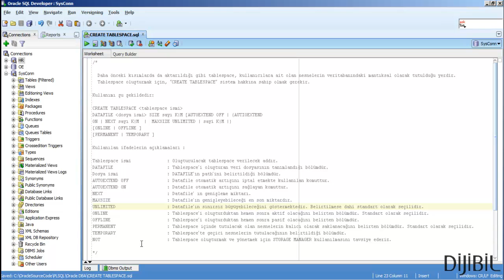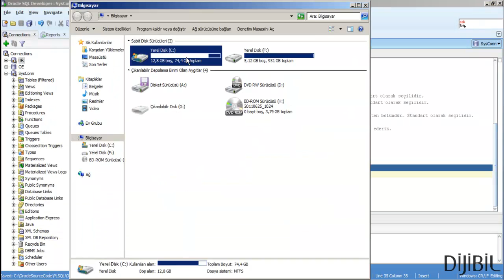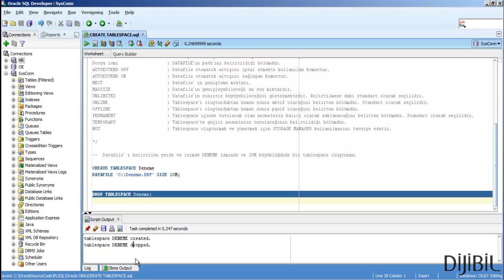Oracle CREATE TABLESPACE Komutu ile Tablespace Oluşturmak